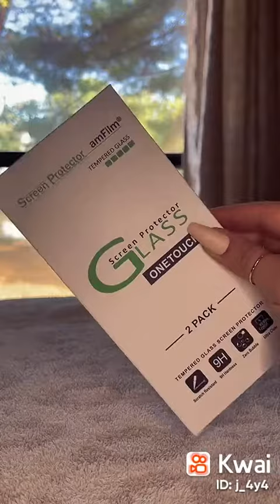iPhone 14 pro max